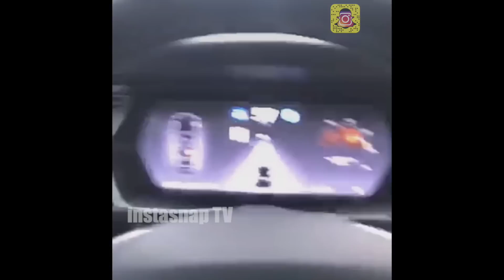2 Chainz amazed by Tesla and hotboxes in automatic pilot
2 Chainz is in love with the new Tesla with its automatic pilot system, he can finally smoke at ease while driving